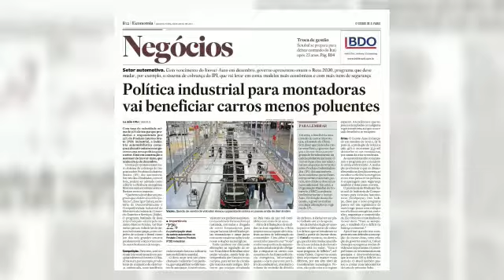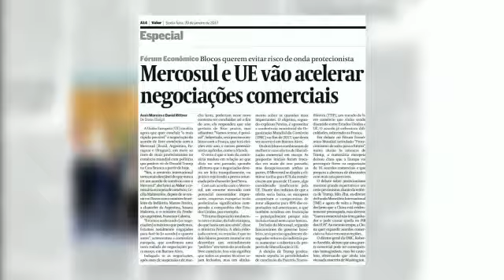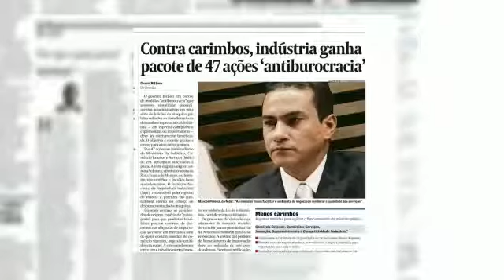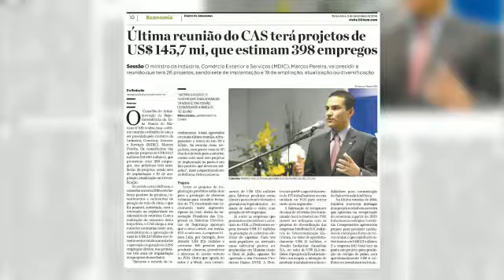Balanço de um ano a frente do Ministério de Indústria comércio e exterior. Ministro Marcos Pereira!